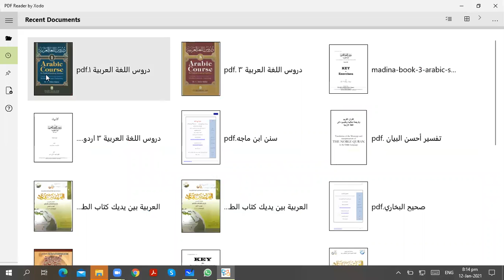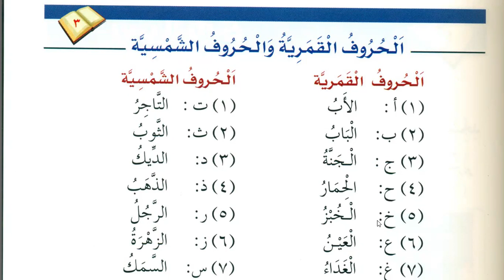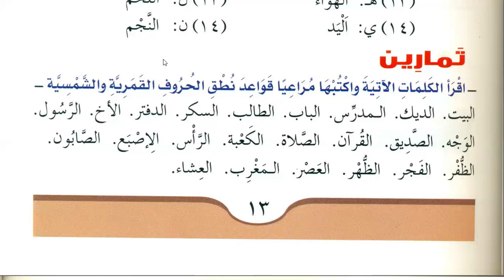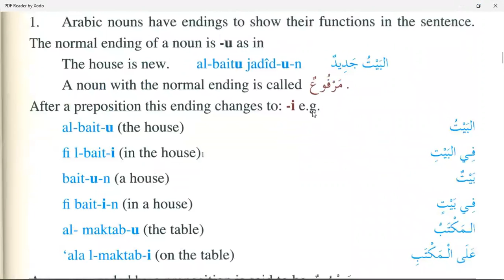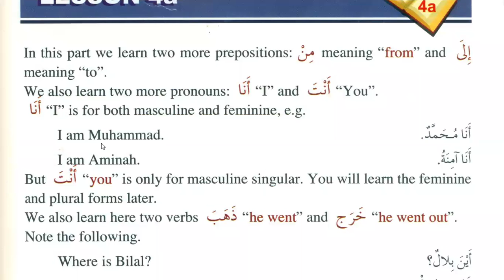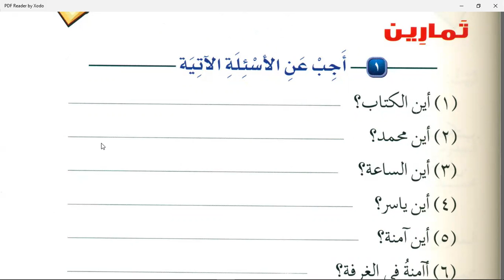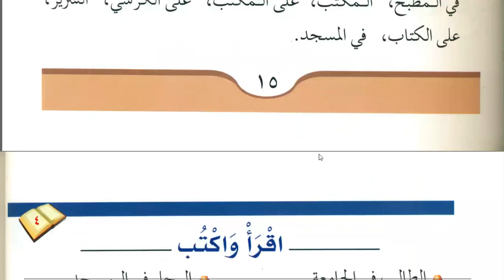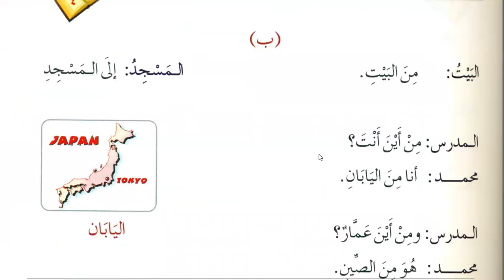Class 58 | Lesson 3 of Medina Book Durus Al LUGHAT Al Arabiyyah Book 1 in English